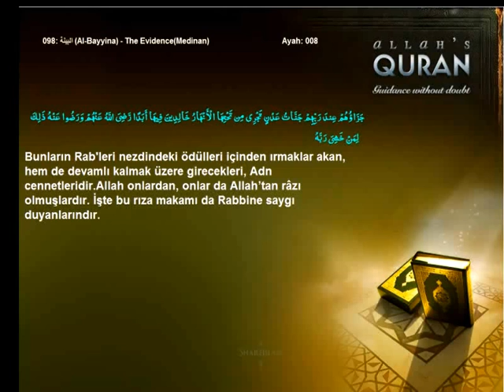Quran Turkish only 098 البينة Al Bayyina The EvidenceMedinanIslam4peace com